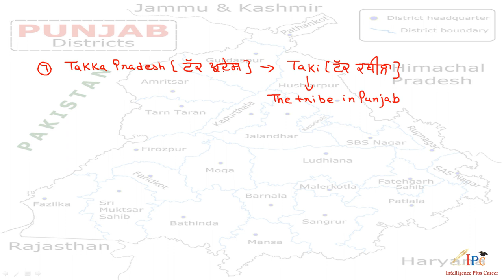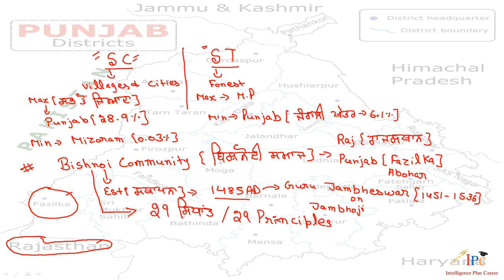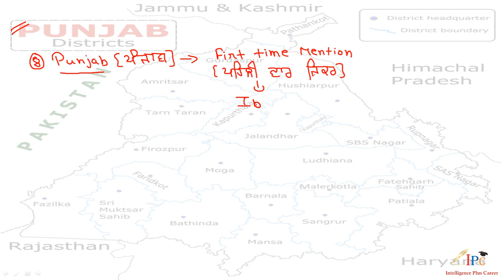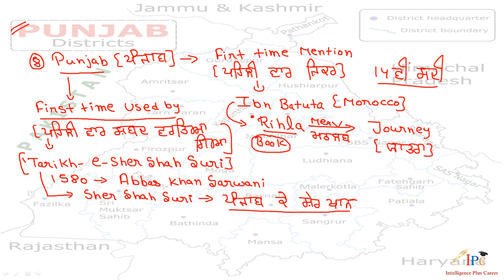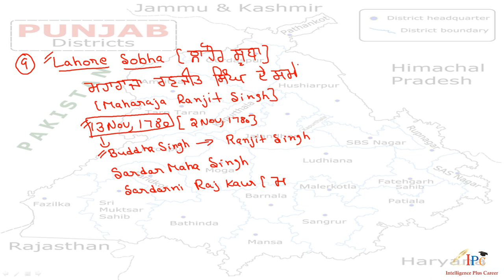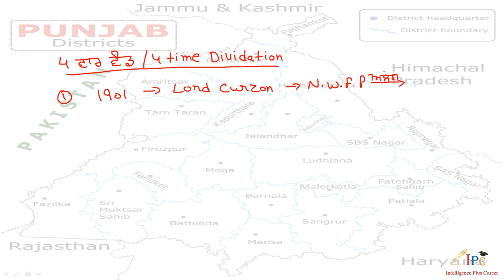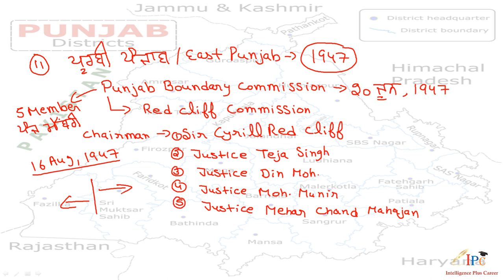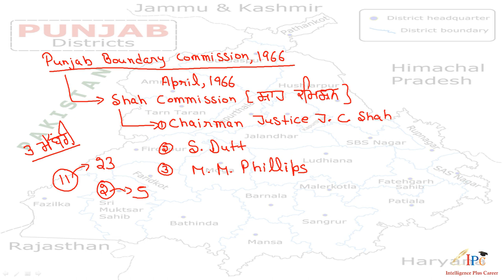ਜਾਣ ਪਛਾਣ ਭਾਗ 2 || Lecture 2 || ਪੰਜਾਬ ਦੇ ਸਾਰੇ ਪੇਪਰਾਂ ਲਈ || IPC Institute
IPC Institute
(Learn today Rule Tomorrow)

ABOUT THIS CHANNEL 👇
🌟 Classes of General Knowledge, Punjab GK,  Punjabi , Reasoning , Computer , Physics & Current Affairs for Punjab Exams Preparation for Free.
🌟 Exam Preparation Tips and Best Strategies to Crack Punjab Patwari , PPSC , PSSSB , Punjab State Cooperative Bank , SSC in First Attempt.
🌟 Classes in English and  Punjabi Medium.

FOCUS👇

🎯 Preparation start from basic to advance
🎯 Not any for education also for learn
🎯 Don't waste your time on watching Reels , let's rotate the time wheel

ipc institute